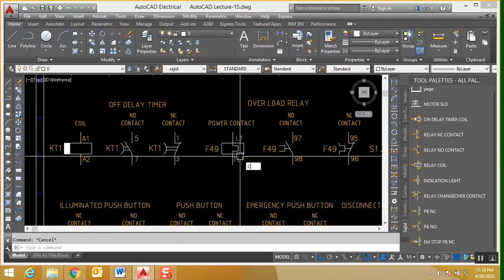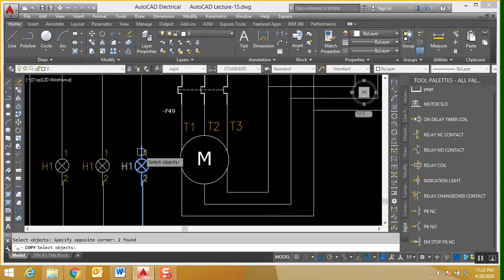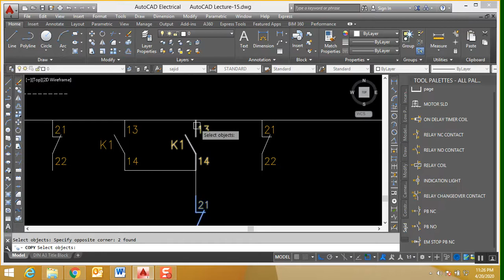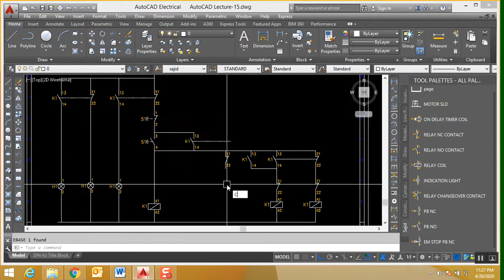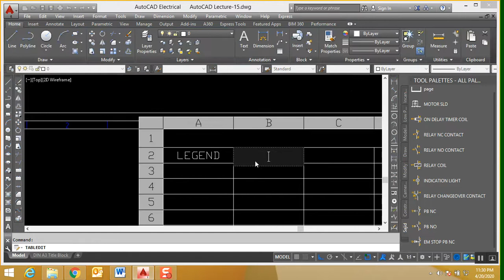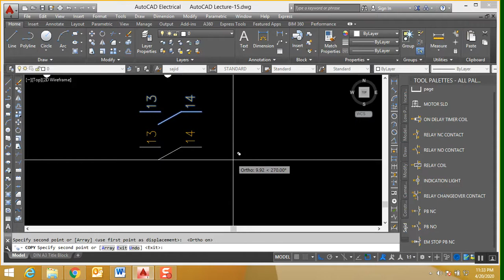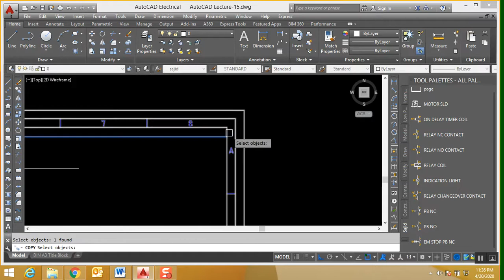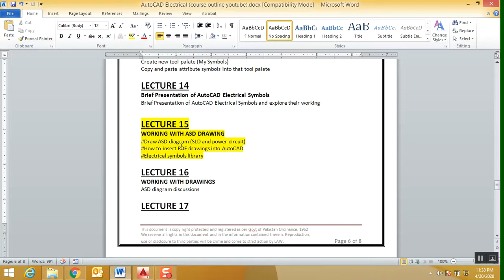AutoCAD Electrical Lecture-15A. Draw Auto Start Delta Drawing. Electrical Symbols in Autocad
Autocad Lecture 15 (Part-2)
WORKING WITH ASD DRAWING
Draw ASD diagram (SLD and power circuit)
How to insert PDF drawings into AutoCAD
Electrical symbols library.